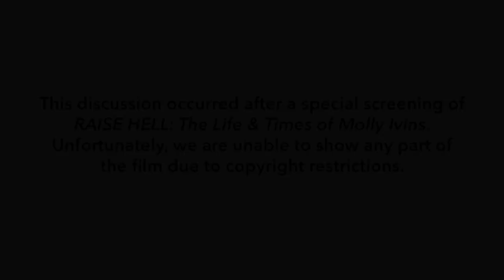Discussion: "Raise Hell: The Life & Times of Molly Ivins"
On Thursday, April 25, 2019, the LBJ Library hosted a special screening of "RAISE HELL: The Life & Times of Molly Ivins," a new documentary on the life of the legendary Texas political columnist. The screening was followed by a conversation with Dr. Don Carleton, executive director of The Briscoe Center for American History and a historical advisor for the film, and Janice Engel, the film's director and co-producer.

Unfortunately, we are unable to show any part of the film due to copyright restrictions.